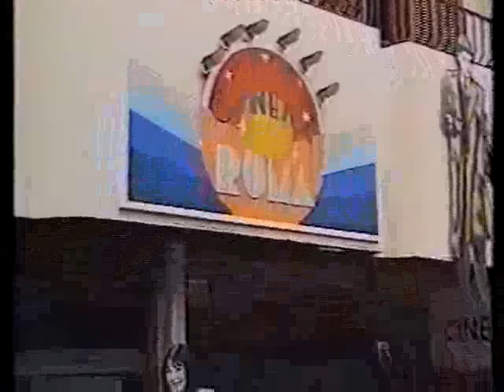Curso de Espanhol Lesson 50-61 - Viaje al Español - Cours d'espagnol - Spanish Course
SANTA BIBLIA EN ESPAÑOL PARA ANDROID